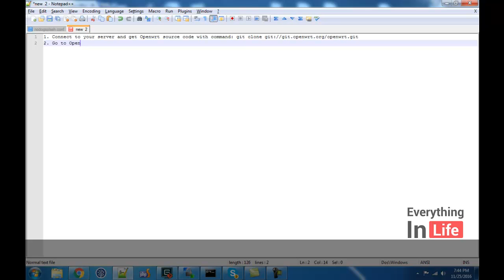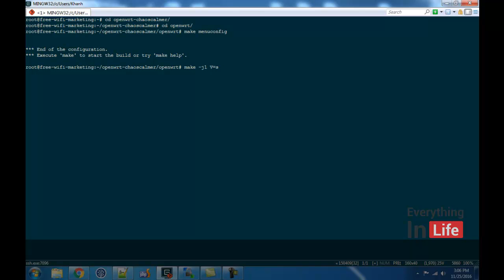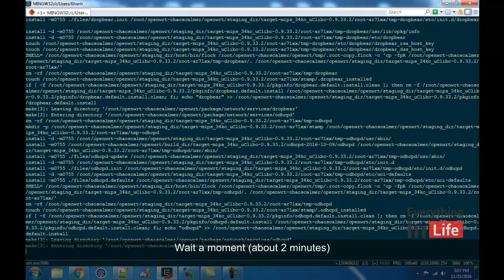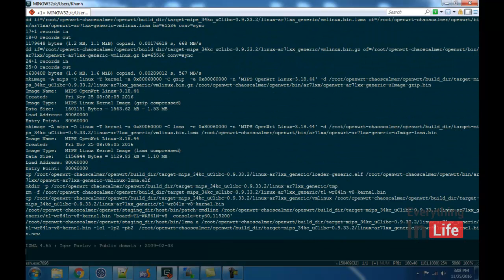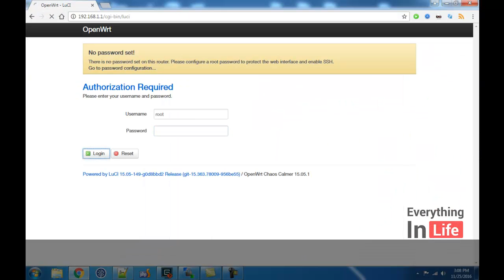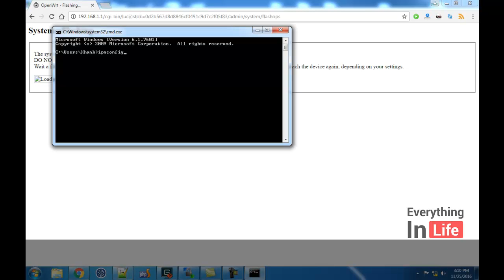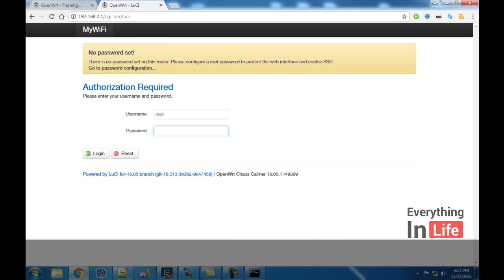Build OpenWrt, How to compile OpenWRT from source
Welcome back to Everything In Life.
In this video, I will guide to compile your own OpenWrt from source for TP-Link WiFi router TL-WR841ND.